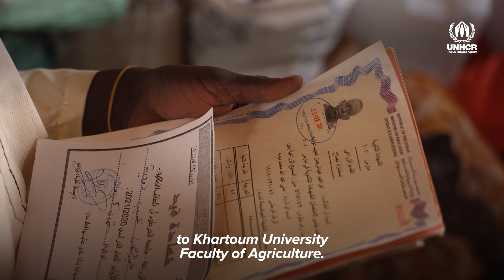Sudan war robs young people’s hope for the future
An entire generation is facing a bleak future as continued violence in Sudan disrupts education for millions of students in the country.

UNHCR, the United Nations Refugee Agency, works to protect and assist those fleeing war and persecution. Since 1950, we have helped tens of millions of people find safety and rebuild their lives. With your support, we can restore hope for many more.